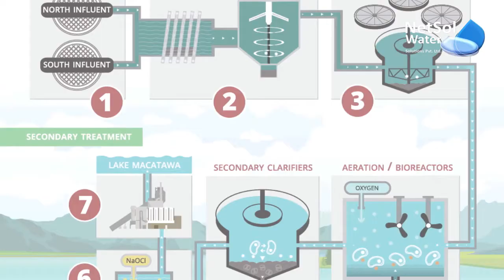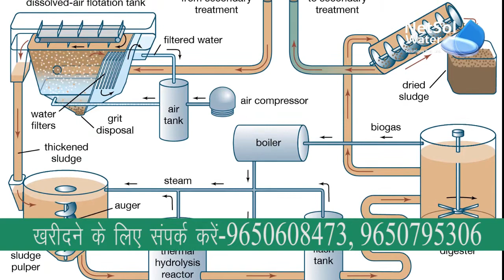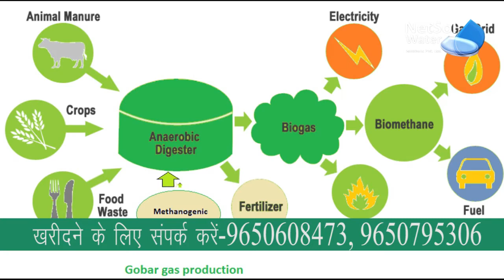How to use Sludge as a Resource | ETP/STP Manufacturer - NetsolWater.com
How to use Sludge as a Resource | NetsolWater.com | ETP/STP Manufacturer
Sludge can be rich in nutrients, including nitrogen and phosphorus. As a result, once treated, this organic matter can be spread onto land as a fertilizer or an organic soil improver.